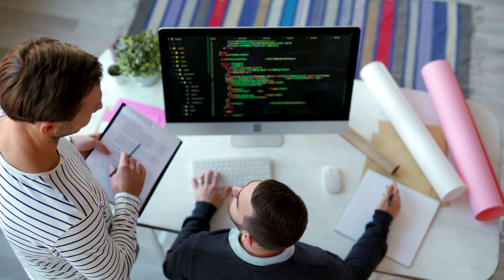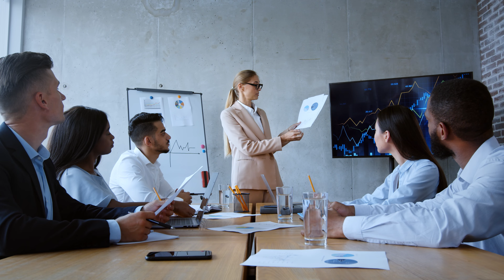5 Tips for Building Proper SOP's (Standard Operating Procedures) To Help Your Business Grow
🏗️💼 Unlock Success with These 5 Key Tips for Creating a Standard Operating Procedure (SOP) for Your Business! Learn how to streamline operations, boost efficiency, and ensure consistency. Whether you're a small business owner or part of a larger team, these insights are crucial for building a strong foundation. Let's dive in!

00:00 INTRO
00:46 TIP#1 UNDERSTAND YOUR PROCESS
01:33 TIP#2 INVOLVE YOUR TEAM
02:16 TIP#3 KEEP IT SIMPLE AND CLEAR
03:02 TIP#4 ENSURE ACCESSIBILITY
04:03 TIP#5 REGULARLY UPDATE AND REVIEW YOUR SOPS
05:43 RECAP
06:04 OUTRO